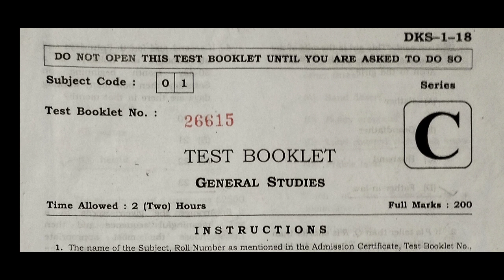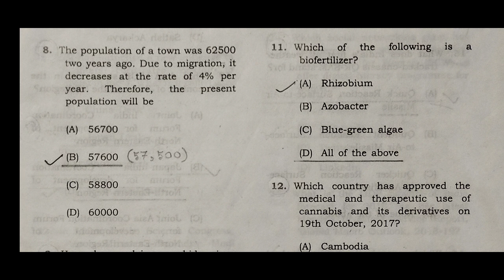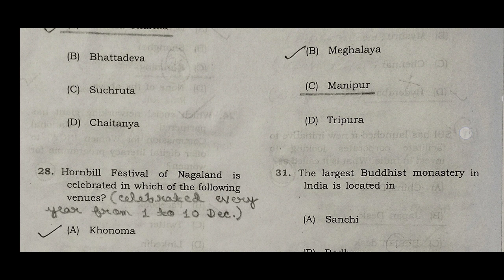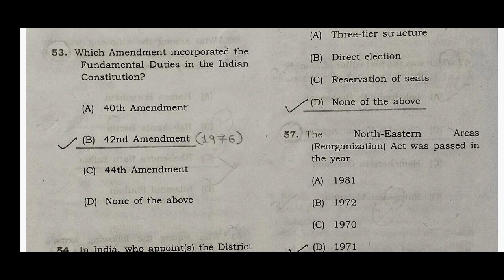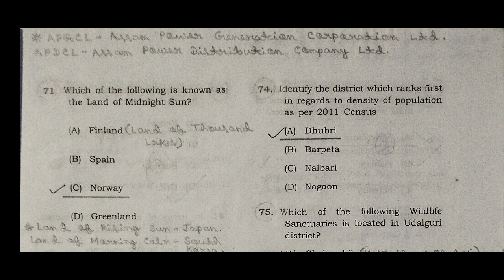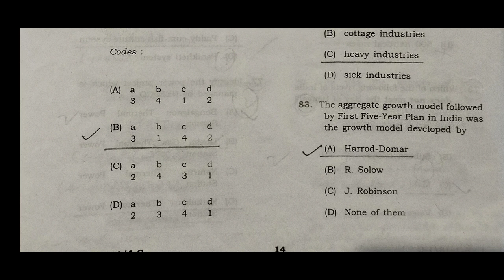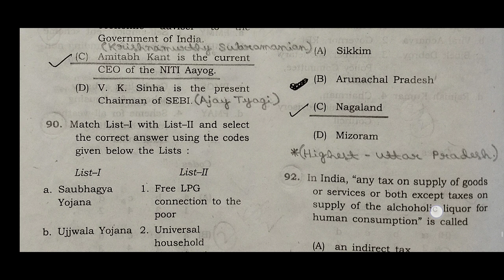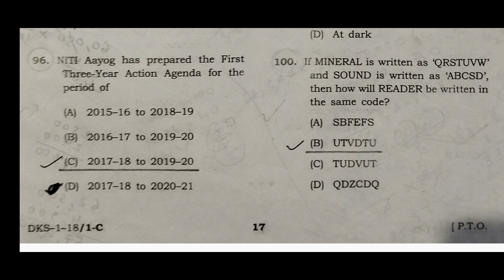APSC CCE Prelims 2022: General Studies 2018 Question Paper (Fully Solved)